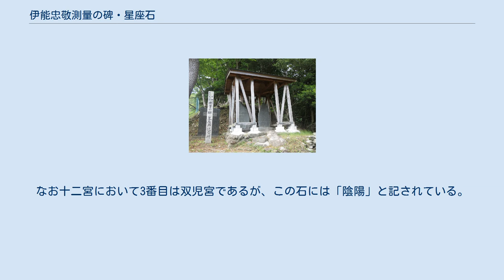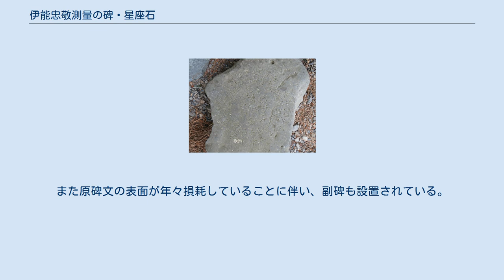伊能忠敬測量の碑・星座石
釜石市唐丹にある測量の碑と星座石 伊能忠敬測量の碑・星座石（いのうただたかそくりょうのひ・せいざせき）は江戸時代後期の測量技術者・伊能忠敬が1801年（享和元年）、測量のために現在の岩手県釜石市唐丹を訪れたことを記念し、1814年（文化11年）同地に建立された碑。
 日本地図作成のために蝦夷での第一次測量を行った忠敬は1801年に第二次測量として伊豆・東日本海岸の測量に着手した。
当初は房総半島から三陸まで順調に進んだものの、陸前高田や大船渡から北は船で観察しながら対岸の目印までを計測したと推測される程困難を極めた。
国土地理院地図との比較においても忠敬の地図は正確なものの、岬付近については不自然さが残っている。
また2001年（平成13年）9月23日、忠敬の測量200周年を記念して唐丹町大石に建立された碑には「伊能忠敬海上引縄測量之碑」と海上からであったことを示している。
これらを記念して同地の天文暦学者・葛西昌丕が1814年に伊能忠敬測量の碑を建立した。
江戸時代に忠敬の功績を記念して建立された唯一のものである。
 星座石原碑文 測量の碑同様、葛西によって建立された。
中央に北極出地丗九度壱拾弐分、その周囲に黄道十二宮と十二次が刻まれている。
なお十二宮において3番目は双児宮であるが、この石には「陰陽」と記されている。
また原碑文の表面が年々損耗していることに伴い、副碑も設置されている。